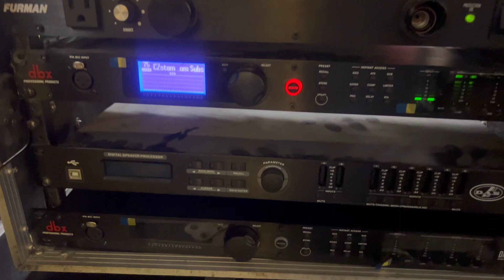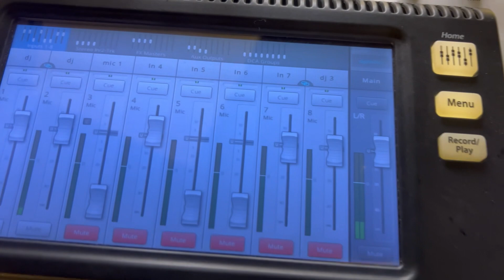Cumpleaños de IVONNE en san jose ca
Travajamos oara los amigos de Puebla y cdmx